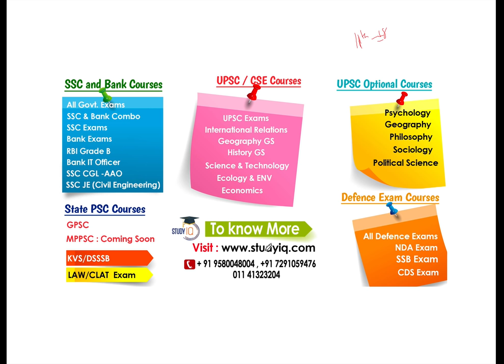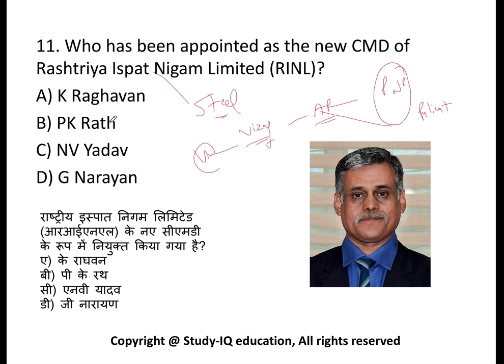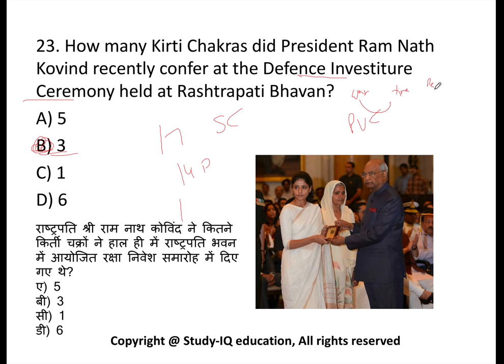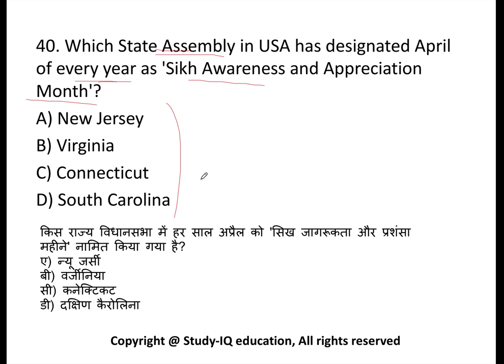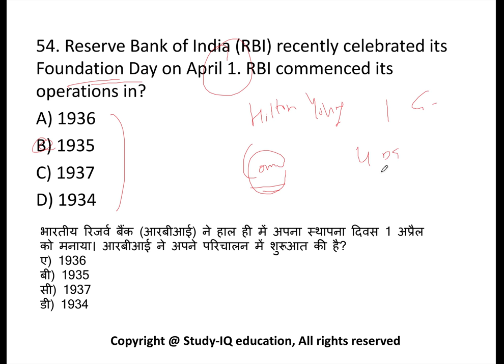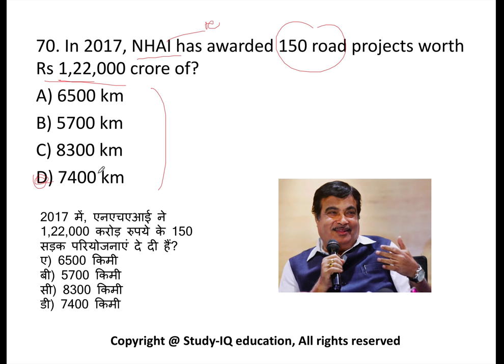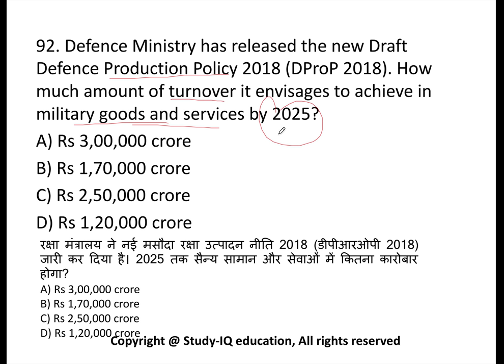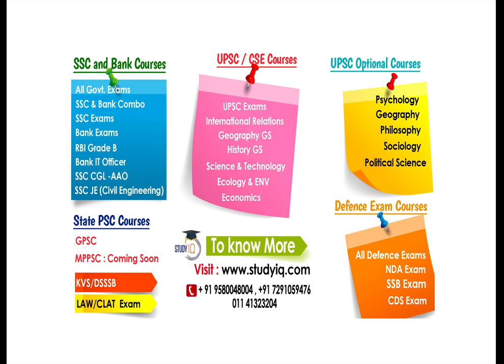April 2018 Current Affairs in Hindi 1st week part 2- IAS/SSC/IBPS/CDS/RBI/SBI/NDA/CLAT/KVS/DSSB/CTET